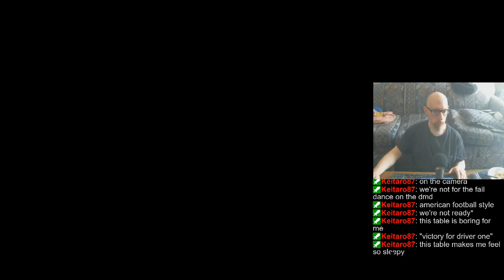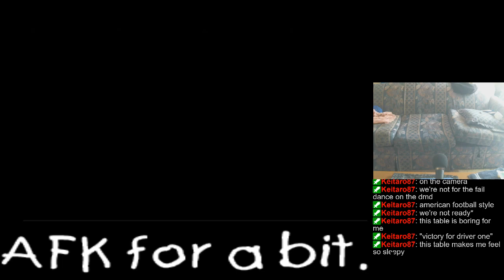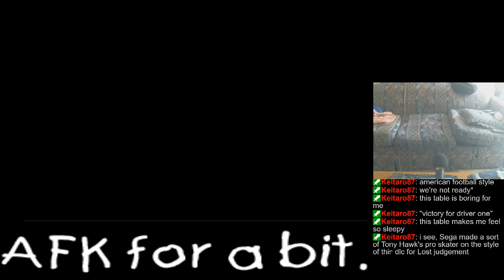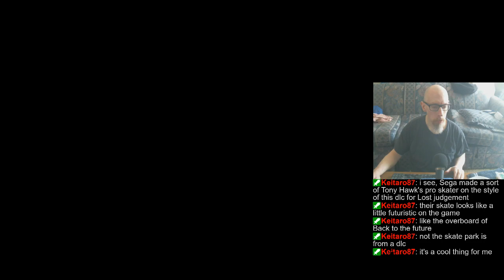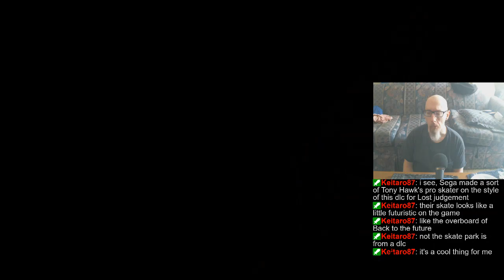Playing some Pinball (DX9 Pinball Arcade, possibly Zaccaria), since most of my other games crash now